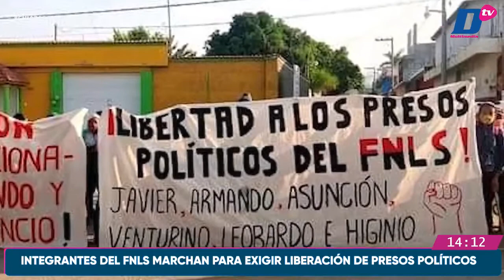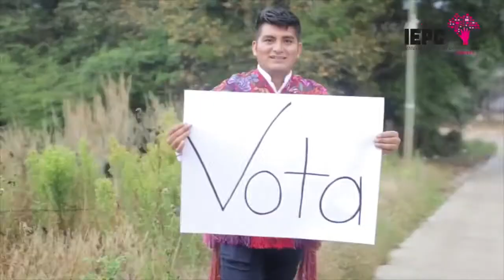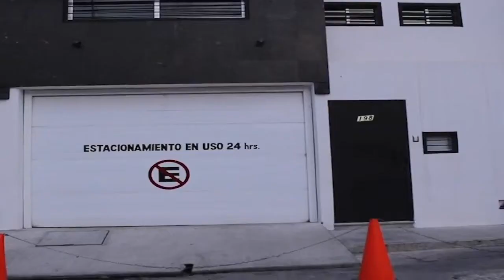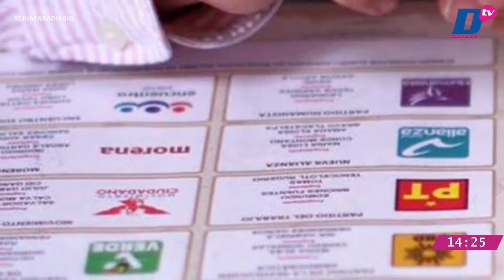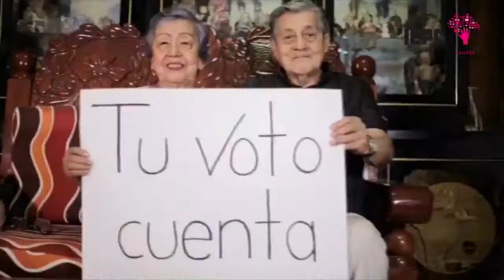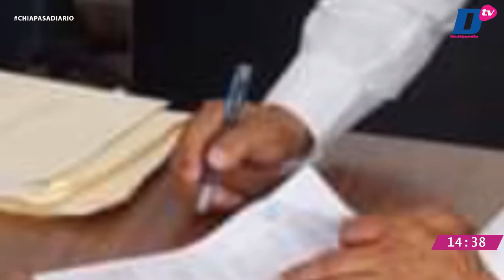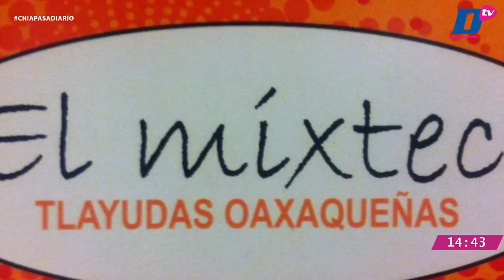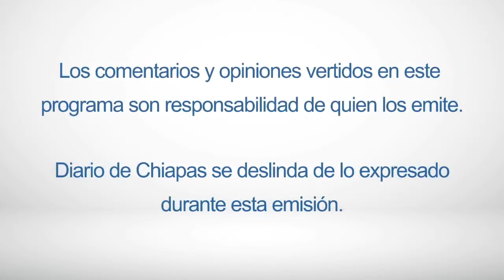🔴EnVivo | ChiapasADiario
🔴EnVivo | ChiapasADiario con Dora García de Alba y Eric Ordóñez

🔺NO A LOS ABUSOS, NO AL HOSTIGAMIENTO: JESÚS ZAMBRANO GRIJALVA
🔺NORMALISTAS SE MANIFIESTAN FRENTE A "EL AMATE"
🔺EDOMEX INVESTIGA AMENAZAS A CANDIDATOS

🎙 Por 👉🏼 Facebook Live, YouTube y por la 89.5 FM Voz de Berriozábal.